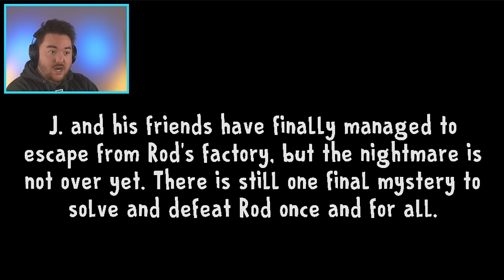BEATING ICE SCREAM 8... (the ending is crazy)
Watch this next:

THE FINAL ENDING IS INSANE… (Our Last Escape) | Ice Scream 8 Gameplay

What’s up MA DUDES! How is it going today? Today we are going to be playing ICE SCREAM 8!!! Yup, this is the Full Gameplay for Ice Scream 8 as we get the ending for the game here today! It has been a 4 year journey of playing Ice Scream and it is so crazy that we are getting to play Ice Scream here still today. With the end of Ice Scream 8 we are going to finally see the escape and who actually gets to make it out. Hopefully we can glitch things along the way, break some stuff, and make our own funny moments along the way! Join me on this amazing and exciting adventure as we discover what happens when we BEAT ICE SCREAM 8!!! Enjoy.